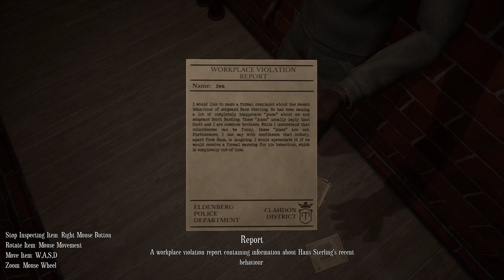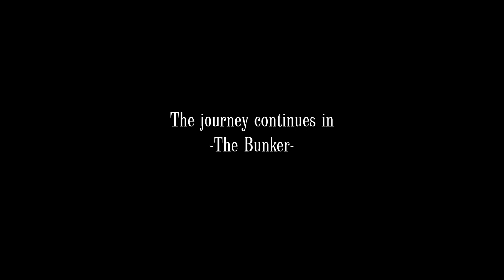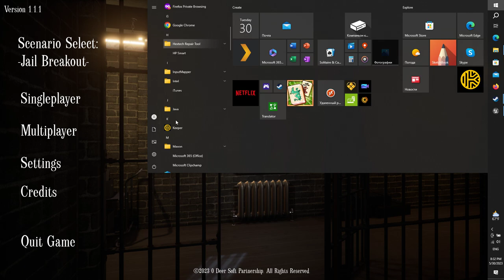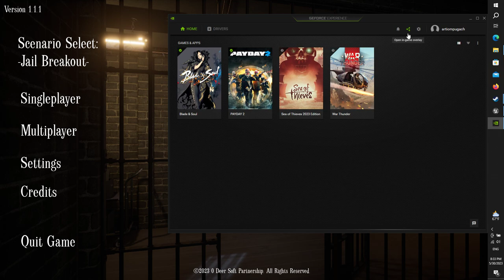Escape Memoirs Mini Stories Walkthrough 2